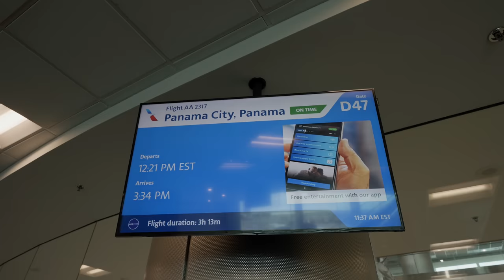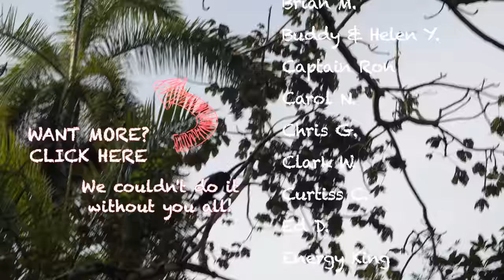Buying a Boat Together = MARRIAGE PROPOSAL?? EP. 79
The moment has FINALLY arrived! We are traveling to the jungles of Panama, to do a survey, and sea trial of our potential new boat, Boundless! She's a Passport 42, and oh man is she beautiful! Join us as we leave Seawind in the Bahamas, fly to Miami, and then across the Gulf of Mexico all the way to Panama City. We immerse ourselves in the tropical sights and sounds of this new place, go sailing with the owners Julian and Colin, and learn a bit about them and their sailing adventure.

[ BOAT SPECS ]
1978 Allied Seawind II
Hull #89
Length - 32'
Beam - 10.5'

Top of the Morning by Victor Lundberg
Swoosh (you move too fast) by Dylan Sitts